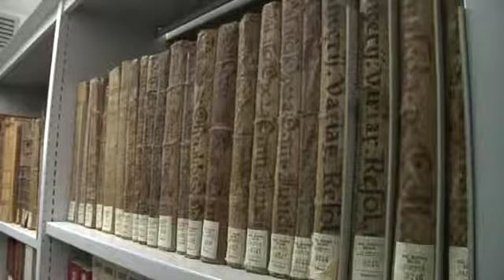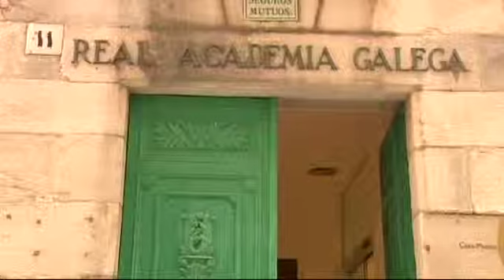Bocanada de aire para la RAG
La Xunta garantiza un mínimo de 520.000 euros para la Real Academia Galega. Una cantidad que el presidente de la institución ve insuficiente pero que agradece, sobre todo después de que la ayuda del Gobienro central se redujese un 70% en los dos últimos años. El compromiso económico del gobierno gallego evitará que haya que hacer ajustes.